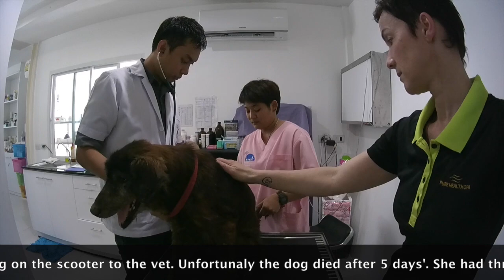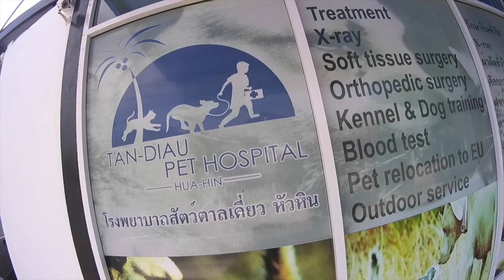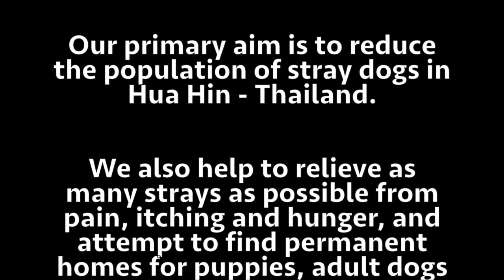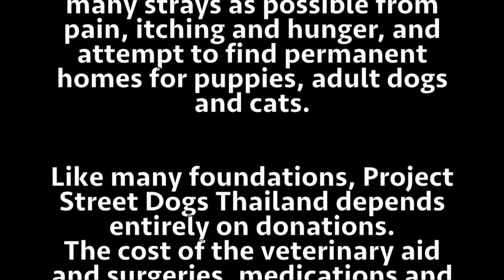Project Street Dogs Thailand 2015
Deze video gaat over Project Street Dogs Thailand May 2015